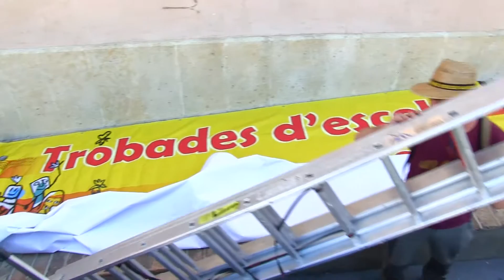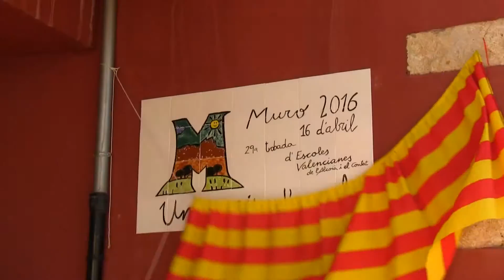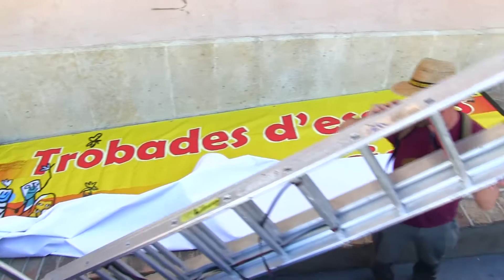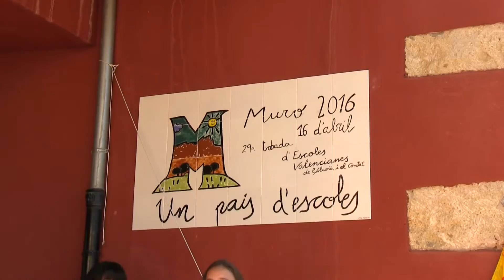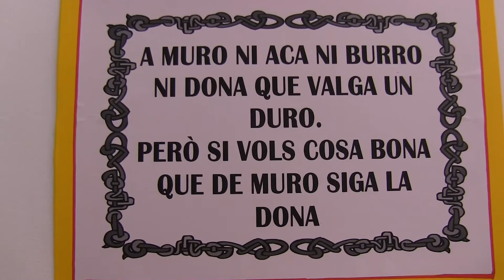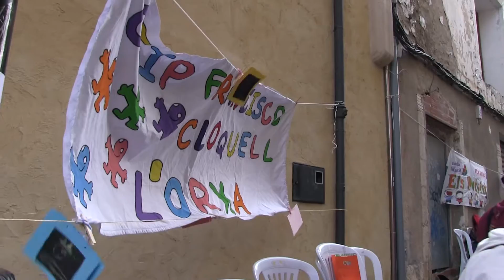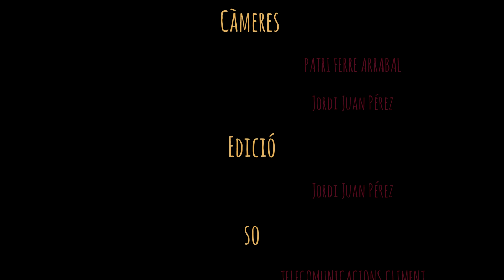Muro 2016 - 29a Trobada d'Escoles Valencianes de l'Alcoià i El Comtat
La XXIXa Trobada d’Escoles Valencianes de l’Alcoià-Comtat reuní al voltant de 10.000 persones a la vila de Muro per reivindicar l’ensenyament públic, en valencià i de qualitat als centres educatius de les comarques.
⬇⬇CAPÍTOLS (clica per anar) ⬇⬇
03:59 Preparatius Trobada
08:52 Cercavila
11:16 Descoberta manisa commemorativa
13:17 Pintada barracons CEIP Bracal de Muro
14:32 Activitats matí
23:20 Tallers vesprada
28:01 ESIR (Tallers)
31:13 Rondalla La Rebolikà (Tallers)
33:15 Tarannà (Tallers)
38:28 Grup de Danses Baladre (Tallers)
44:07 Parlaments i manifest Coordinadora pel Valencià de l'Alcoià i El Comtat
52:26 Cançó de la Trobada
55:24 Dani Miquel
58:09 Correfocs Dimonis Rafolins
01:02:37 Tankats